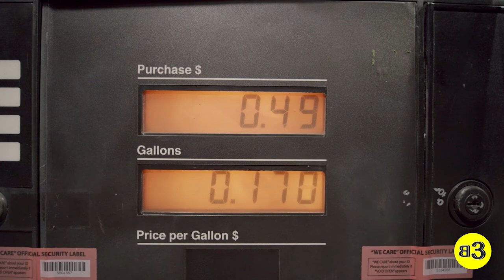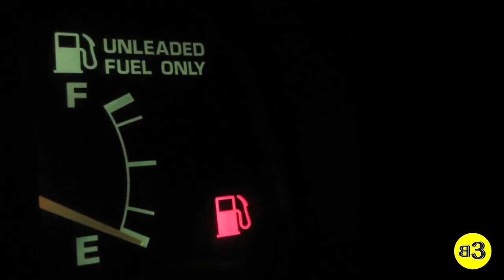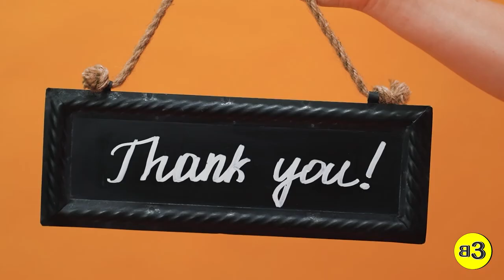Inflation: Pakistan faces massive inflation | Petrol price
In this video we talk about inflation. Pakistan faces massive inflation, high petrol price etc. What is inflation? How much inflation in pakistan? What petrol price today? Petrol prices is high? Inflation rate is increased? See this video we will show you about complete inflation news. Pakistan faces massive inflation, price inflation that not easy to control. Inflation in pakistan news is very badly damage. Inflation in pakistan today is very high. Inflation in pakistan public reaction very aggressive due to this inflation hike in pakistan. Inflation in pakistan public distrubed and watch inflation in pakistan latest news. Inflation in pakistan presentation are rejected by public. why inflation happens? Pakistan in trouble right now. Pray for Pakistan.

Kindly Join Our FB Group

Kindly Join Our Whatapp Group

Kindly Join Our LinkedIn Group